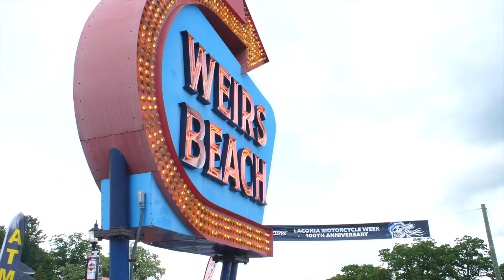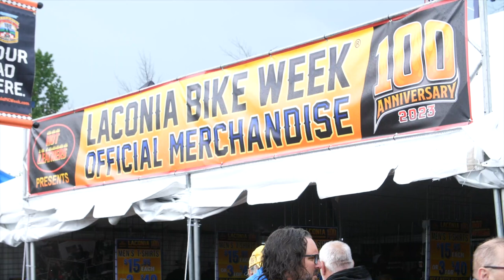Day 1 of the 100th Laconia Motorcycle Week